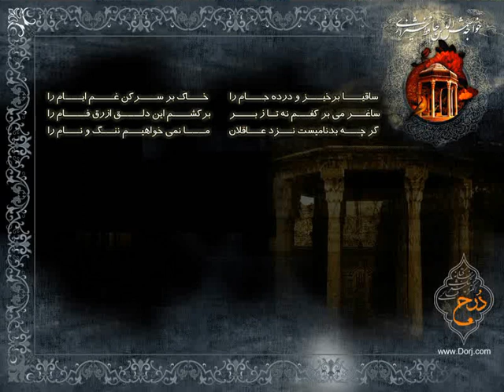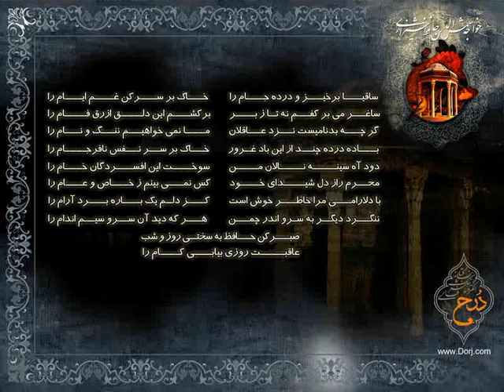غزل شماره 8 حافظ: ساقیا برخیز و در ده جام را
غزل حافظ با صدای امیر نوری، برگرفته از نرم افزار دُرج 3